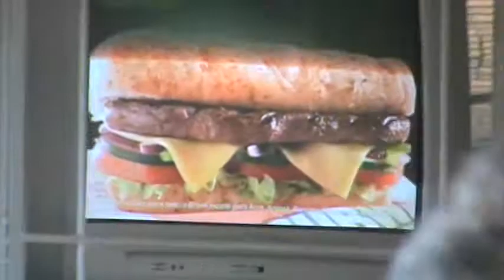M2U00589 - Uma tarde de domingo -- 24.03.13 - no Asilo de Jandaia-p.03/07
Era para estarmos juntos, o Grupo Geração 7 e a SPJ, às 14 horas, mas os jovens só chegaram lá para as 15:30, mais ou menos, travestidos de palhaços , sendo que o Ponga teve outro compromisso. Mas valeu pela alegria dos idosos internos da entidade, que passaram a tarde inteira tocando e cantando, Maiores detalhes entrar no Blog da Sociedade dos Poetas, dentro do , inclusive a postagem de algumas fotos.